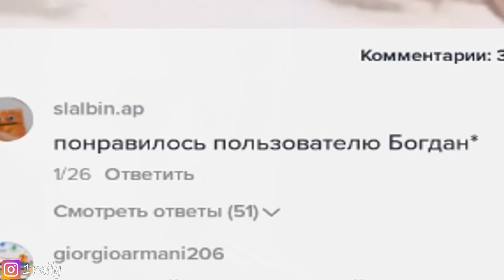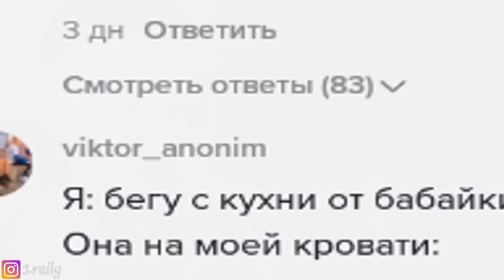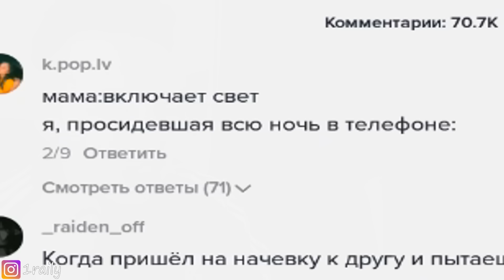Попробуй не сказать ВАУ! | РЕАКЦИЯ на САМОЕ ЗАЛИПАТЕЛЬНОЕ ВИДЕО в МИРЕ (для сна)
►НЕ Скажи "ВАУ" Челлендж😱Самое Приятное Расслабляющее Видео перед сном (13+)

Ролики, которые присутствовали в видео из TIkTok
- (Oddly Satisfying Video with Calming and Relaxing Music that Helps to Fall Asleep Ep3)
- (1 Hour Satisfying Video Under Relaxing Deep Sleep Music | Stress Relief Meditation Ep3)
- (Oddly Satisfying Video with Calming and Relaxing Music that Helps to Fall Asleep Ep5)